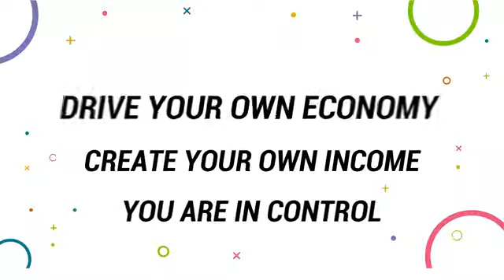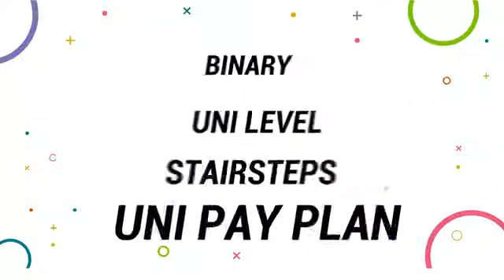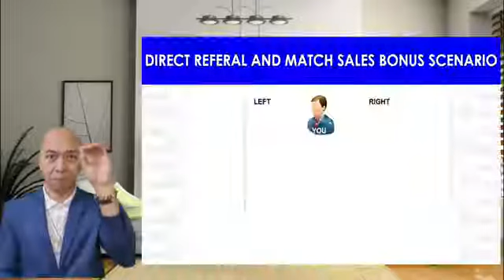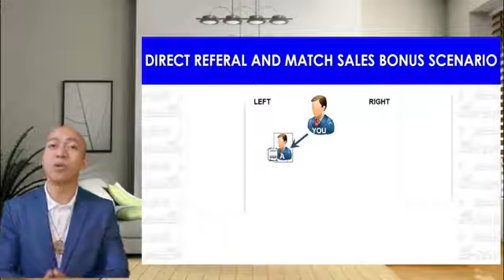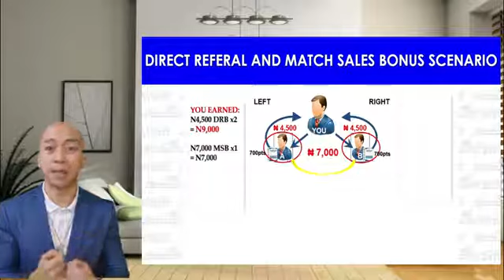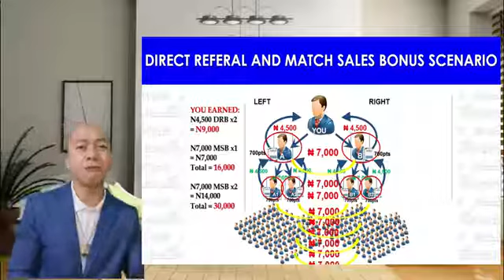Economy Driver Plan 2.0 Opportunity And Products Presentations By Coach Webb For AIM Global Nigeria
Hi Welcome to my YouTube Chanel - Empowered Consumerism AIMGlobal l Virgilio B Aberte

P. S. If YOU are interested to Buy Online our Amazing Products and or Joining this World's Leading Easy Business Opportunity, known as EMPOWERED CONSUMERISM. Please follow the few easy simple steps below

"YES I WANT TO JOIN YOUR BUSINESS NOW:
"YES/HOW/PAANO/PANO

International Business Coach / Consultant
AIM Global Authorized Distributor Importer/Exporter

ultra h2 price
ultra h2 price philippines
ultra h2 testimony
ultra h2 empowered consumerism
ultra h2 aim global
ultra h2 how to use
ultra h2 benefits tagalog
ultra h2 tumbler
ultra h2 molecular hydrogen
ultra h2 aim global benefits
ultra h2 aim global price
ultra h2 molecular hydrogen aim global
ultra h2 water by aim global
ultra h2 water by aim global price
alliance ultra h2
active ultra h2
ultra h2 benefits
ultra h2 health benefits
ultra h2 molecular hydrogen benefits
ultra h2 molecular hydrogen bottle
ultra h2 demo
ultra h2 e2e
ec ultra h2
ultra pure h2 gas is prepared from
ultra h2 molecular hydrogen generator
ultra h2 hydrogen water
ultra h2 hydrogen tablets
ultra h2 molecular hydrogen price
ultra h2 molecular hydrogen review
ultra h 265 vs h265+
ultra h2 ingredients
ultra hd kawasaki h2 wallpaper
ultra h2 manual
ultra h2 molecular hydrogen tablet
ultra h2 molecular hydrogen testimony
active h2 ultra molecular hydrogen
new ultra h2 u13
ultra h2 oxygen
ultra h2 reviews
active h2 ultra reviews
twinmos h2 ultra review
twinmos h2 ultra ssd
ultra h2 tablets
ultra h2 tagalog
active h2 ultra tablets
active h2 ultra uk
ultra h2 water
echo 9 ultra h2 water machine